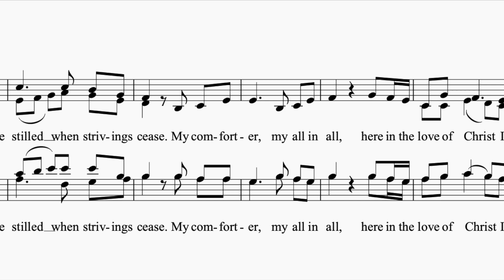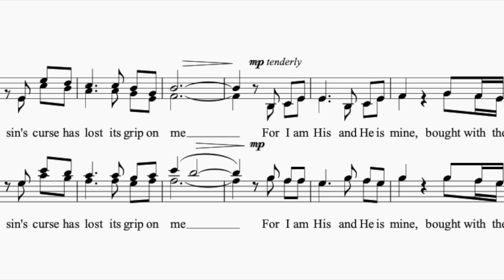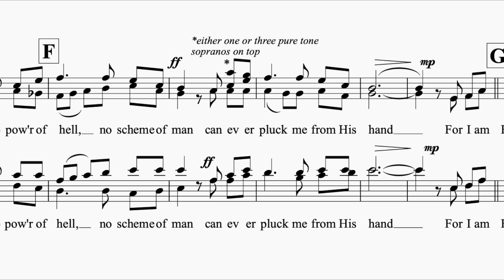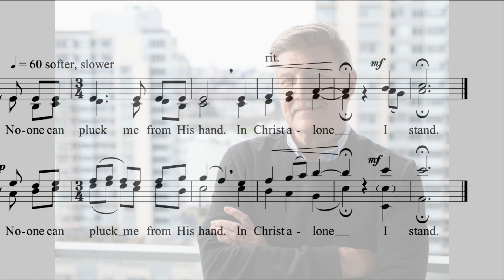In Christ Alone - by K.Getty, S.Townend arr. Larry Nickel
composer: K.Getty, S.Townend arr. Larry Nickel
publisher: Cypress Choral Music, feat: Cypress Studio Singers